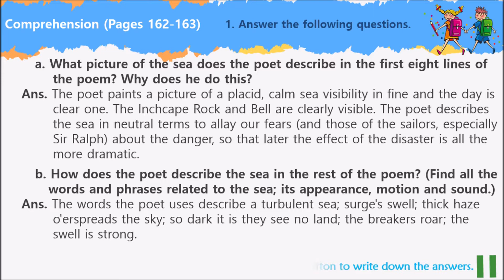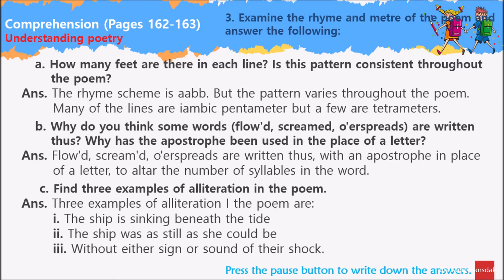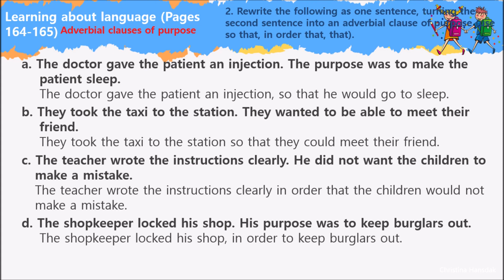Class 8 Eng. Reader _ Poem _ The Inchcape Rock (Q/A & Exercises)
The Inchcape Rock (Question/Answers & Exercises)
Comprehension (Pages 162-163)
1. Answer the following questions. 00:04
2. Answer the following questions with reference to context. 00:58
Understanding poetry
3. Examine the rhyme and metre of the poem and answer the following: 01:12
Working with words (Pages 163-164)
Spelling
1. Copy the following words into your exercise book. Mark where the stress occurs in the following words and then, add the suffix -ing or -ed. Check the spelling in your dictionary. 01:53
Same, but not quite
2. Find words from the first part of the poem with a similar meaning of the following. 02:07
3. Can the words you have found be used in place of those in the poem? 02:07
Learning about language (Pages 164-165)
Adverbial clauses of concession
1. Rewrite the following, turning the first sentence into an adverb clause of concession (use though or although). 02:21
2. Rewrite the following as one sentence, turning the second sentence into an adverbial clause of purpose (use so that, in order that, that). 02:34